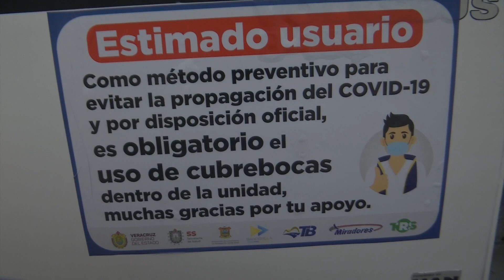Se mantienen medidas sanitarias en el servicio urbano de Xalapa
Xalapa, Ver.- Ante el incremento de casos por Covid-19 en Xalapa, el transporte público ha reforzado las medidas sanitarias a fin de evitar más contagios.

Para evitar la propagación del coronavirus, la Sociedad Cooperativa Autotransporte de Camioneros del Servicio Urbano de Xalapa, realizan acciones de limpieza y desinfección de sus unidades.

Además promueven el uso del cubrebocas obligatorio tanto para choferes como para los usuarios.   En Xalapa, son alrededor de 13 mil taxis y mil autobuses del servicio urbano que circulan por la ciudad, por ello es importante cumplir con los protocolos sanitarios para reducir los casos de contagio por Covid-19.